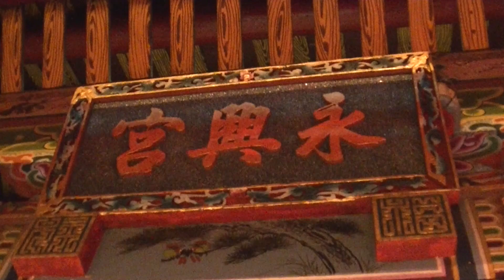祝壽大典~虎尾廉使永興宮北極玄天上帝聖誕萬壽20170329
歡迎來到黑羽封狩頻道：廟會影片可以觀看和分享，如果拍錄的不好請見諒!如果喜歡此頻道，請按喜歡或訂閱："黑羽封狩"，對此頻道是種鼓勵，謝謝!